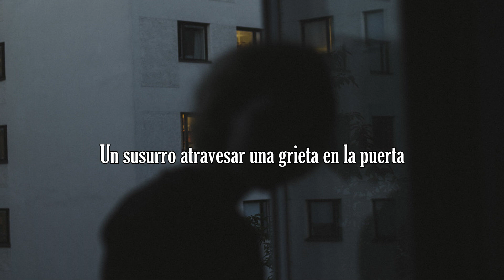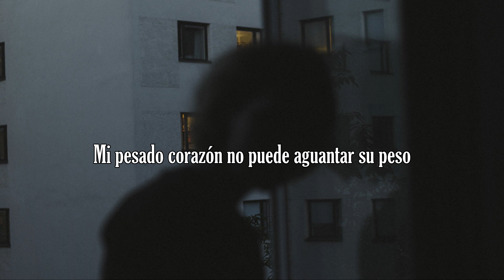Goldmyth - My Mistake. (Subtítulos Español)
No más dolor

Artist: Goldmyth   Album: Single

Lyrics:
Don’t tell me it’s my fault,
My mistake
My heavy heart cannot hold its weight

I’m tired of listening
For the wind through a crack in door
So you’re invisible
I wish I was seeing you more

That night I watched you walk
From my porch
You carried just a match
Instead of a torch

I’m tired of listening for a whisper through
A crack in the wall
So, you’re invisible
I still don’t know who you are

Oh at least I wasn’t there
Oh when it was sinking in
When the hours returned to sand
In the glass
Oh what a day to not be there